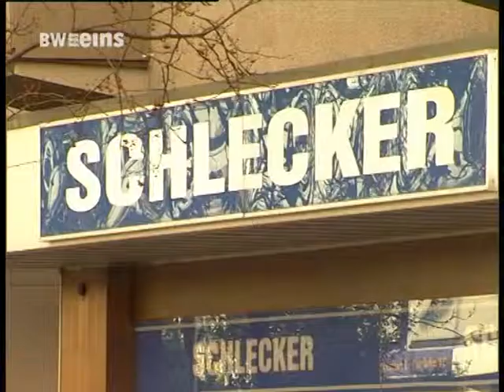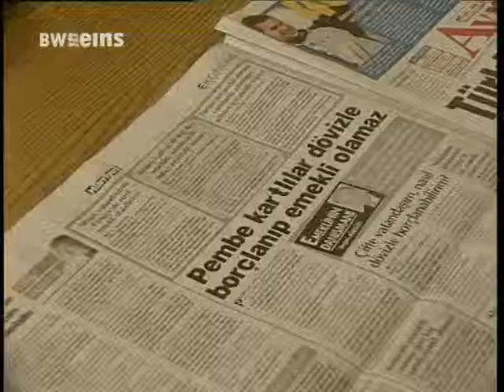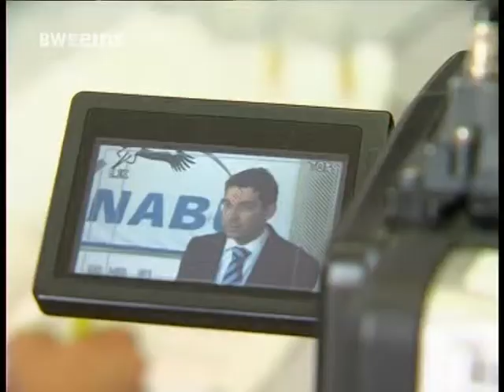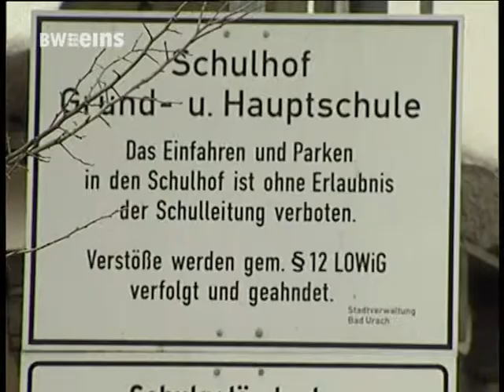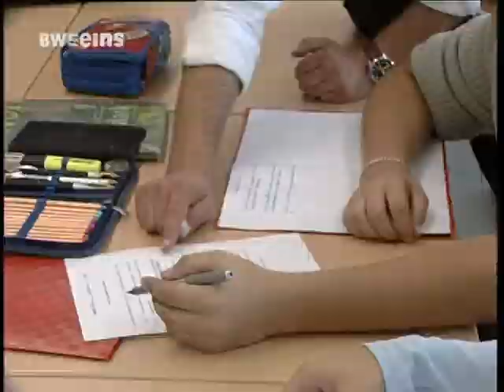BWeins Nachrichten Fr 20.01.2012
BWeins mit den Nachrichten aus Bundesland und Landeshauptstadt, heute u.a. mit folgenden Themen: BW-Bank sponsorte Nord-Süd-Dialog/ Raumsauer (CSU) stuft Südbahn hoch